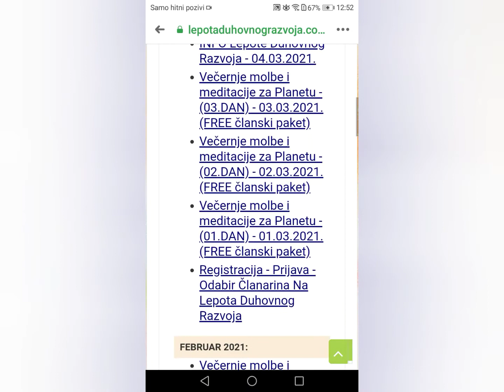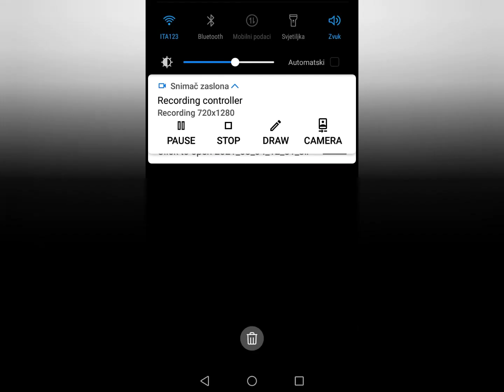POMOĆ PLANETI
SVE REĐE OBJAVLJUJEM VIDEA ,ZAŠTO ? ZATO ŠTO MISLIM DA IMA PRIORITET A TO JE  POMOĆ PLANETI I SVIM NJENIM STANOVNICIMA :LJUDIMA,BILJKAMA,ŽIVOTINJAMA I SAMOJ PLANETI KOJA JE NAŠA JEDINA PLANETA SA USLOVIMA POGODNIM ZA ŽIVOT KAKAV POZNAJEMO .ETO TO JE RAZLOG ,VRIJEME UTROŠENO NA VIDEA KORISTIM ZA MOLITVU.JER PITANJE JE DA LI CEMO UOPŠTE MOĆI GLEDATI BILO ŠTA .KADA SVE PROĐE I OPORAVI SE PLANETA I LJUDI I SVE ŽIVO UŽIVAĆEMO U ŽIVOTU I SVEMU ŠTO ON PRUŽA.
OVO JE POZIV ZA SVE KOJI HOĆE I SHVAĆAJU OZBILJNOST SITUACIJE.
ZEMLJITRESI ,VULKANI NISU SLUČAJNI ,BOLESTI NISU SLUČAJNE .ZAUSTAVIMO SVU NEGATIVU NA NASOJ PLANETI JEDINOM DOMU KOJI IMAMO.PORAVIMO ŠTO SE DA POPRAVITI ,MOLITI MOLITI I MOLITI .
HVALA VAM BRAĆO I SESTRE U STVORITELJU NAŠEM 💚🌈💐🌺
Na sajtu Lepota Duhovnog Razvoja moze se prikljuciti molitvama 💞🌍💞